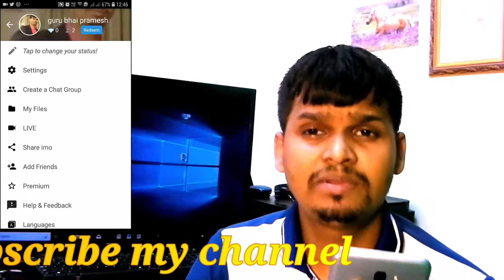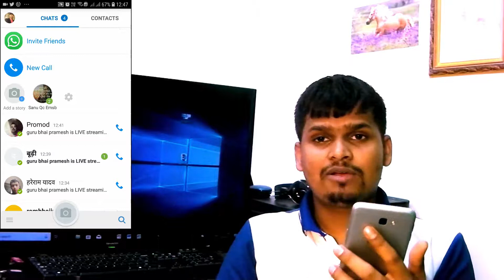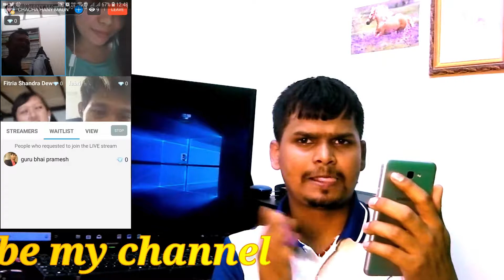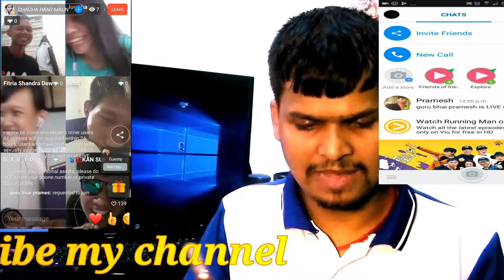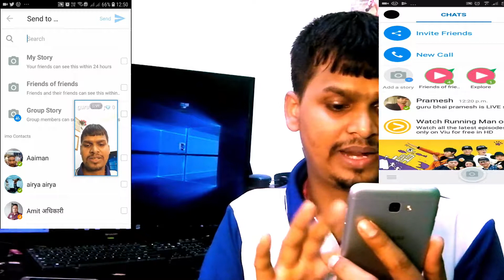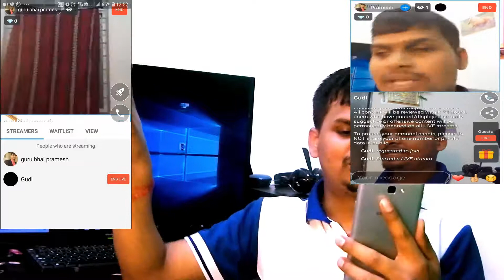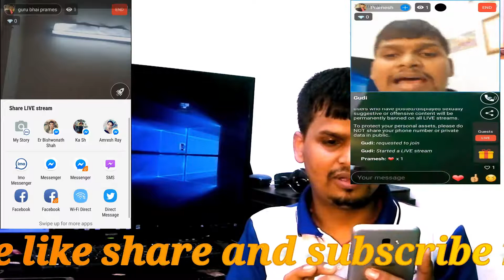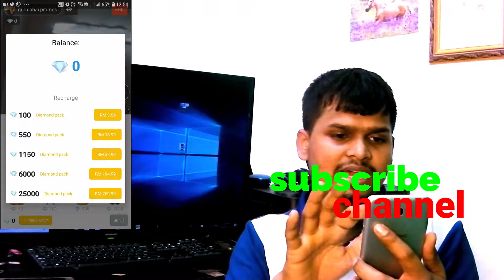imo se live video chat karke paisa kaise kamate hai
DOSTO IS VIDEO ME AAP SIKHENGE KI KAISE IMO ME EK SATH 10 FRIEND LIVE CHAT KARSAKTE HO AUR PAISE BHI KAMA SAKTE HO